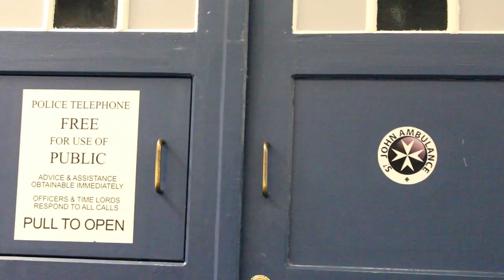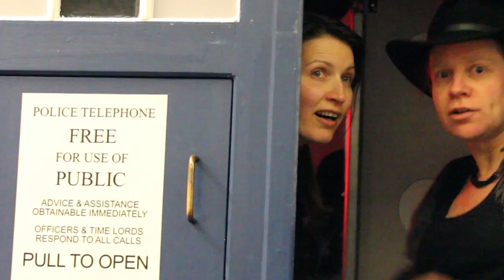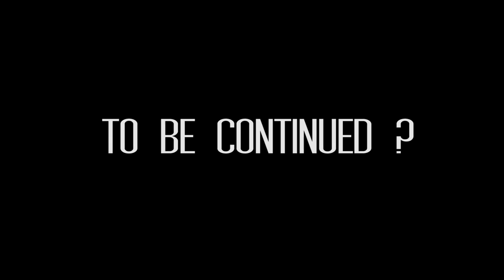Doctor Who regenerates in 2084 in a stigma free world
Produced as a futuristic mental health campaigning awareness video for Time to Change, the short film portrays a freshly regenerated Doctor Who arriving on a future Earth to witness changes to society and how mental health conditions are treated and accepted.

Created from start to finish in 4hrs including writing script, barely learning lines and enjoying the hospitality of BBC Voices facilities, green screen, and the use of the privately made TARDIS hosted at BBC Radio Norfolk. The film then enjoyed nearly a week in editing, adding effects, for which we are indebted to BBC staff, before being shown at the Time to Change celebration in Birmingham, UK, in February 2015. I'm also appreciative of my co-stars Terry Haggerty and Esther Lemmens who humoured my messianic narcissistic tendencies and fondness, like Tom Baker, for jelly babies! Many thanks to the BBC for the use of their facilities, digital effects and audiovisual staff. All clips, effects used with permission. Thanks also for the permissions from the builder and owner of the TARDIS too. We are very grateful to all those involved and the time they put in to help see change in 2015 not just that imagined in 2084.